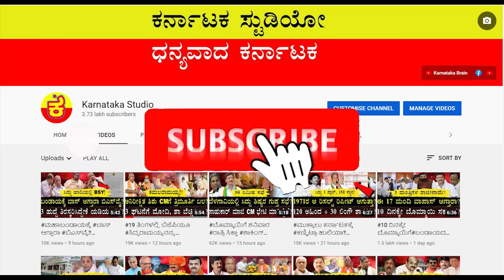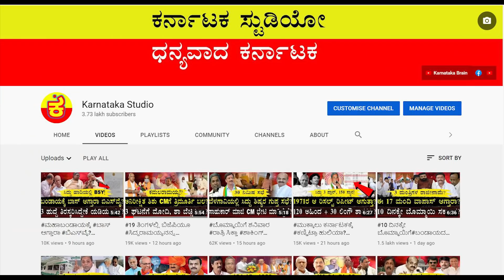ಬಿಎಸ್ ವೈ ಇಲ್ಲದ#ಬಿಜೆಪಿಯಲ್ಲಿ ಇರಲ್ಲ ಅಂದ್ರಾಆನಂದ್ ಸಿಂಗ್? |ANAND SINGH RESIGN|CM BOMMAI |RAMESHJARKIHOLI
ಆನಂದ್ ಸಿಂಗ್ ಹಿಂದೆ ಬೀಳುತ್ತಾ #15 ವಿಕೆಟ್?